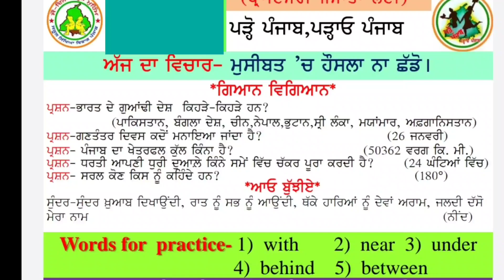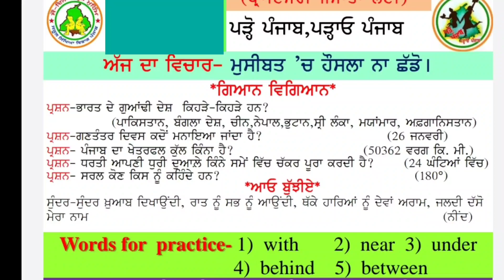MORNING SLIDE (04.07.2022)